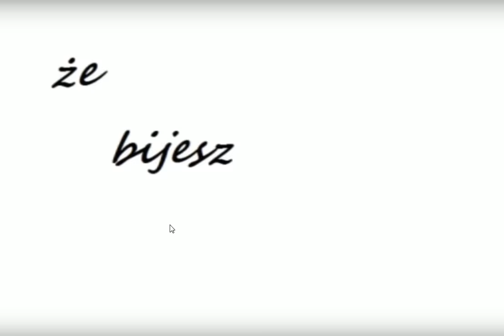Dziekuje ci tato że bijesz mnie...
tekst:  Dziękuje ci tato
żę bijesz mnie szmatą
czasami grabiami a czasem łopatą
dziękuje ci tato i wiem to
na pewno przez cały dzień
bijesz mnie cegłooooom !

Nieboje się w śmietniku
śpie ojciec za noge
wyciąga mnie

Nie boje się
gdy z dziadkiem śpie
gdy dziadek piernie ulatniam się